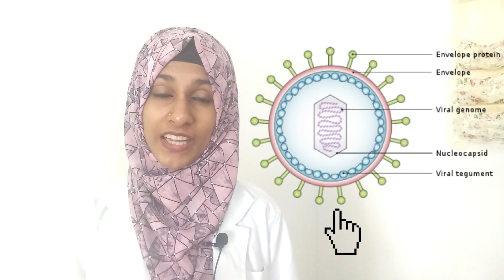How SOAP Fights VIRUS? (2021)_ with English subtitles (Malayalam)|| EXPERIMENT|| Dr Shemy M R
EXPERIMENT: How SOAP Fights or Kills VIRUS?
Through a Simple EXPERIMENT, this video demonstrates the effectiveness of using soap/hand wash in preventing Viruses.